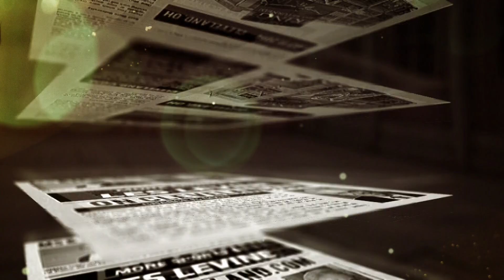Freddie Kitchens on the Browns' Improvement From Week 1 - MS&LL 9/17/19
Les Levine and Dennis Manoloff react to Freddie Kitchens' comments on the Browns' Week 2 win over the Jets.